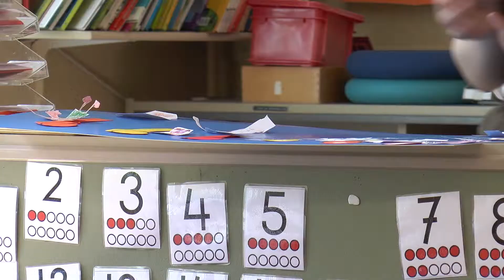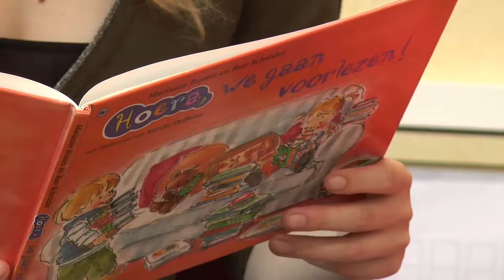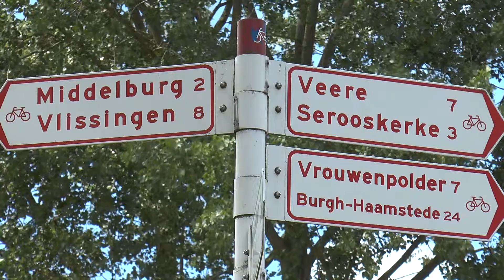Bedrijfsfilm: "Stichting Gezel" Jacquelina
Voor Stichting gezel maakte VSB Videoproducties vorig jaar net voor de zomervakantie deze video-opname in opdracht van Stichting Gezel. Voor meer informatie verwijzen wij u graag naar de website van deze stichting.
Met dank aan Antoinette van Elk van Siz tekst en beeld voor het schrijven van de voice over tekst en de prettige samenwerking. En Monique voor chauffeur reis Zeeland en camera assistent ter plaatsen.